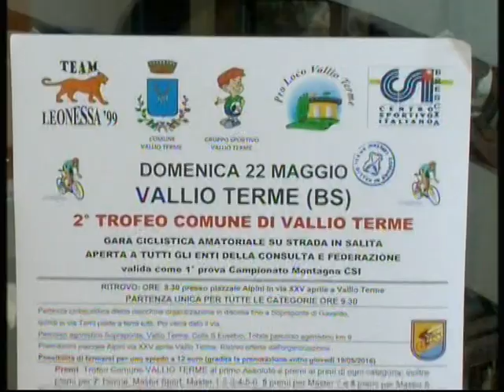VTS 02 1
CSI, GARA BICI SU STRADA  TROFEO CITT'  DI VALLIO TERME  LOCANDINA  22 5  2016